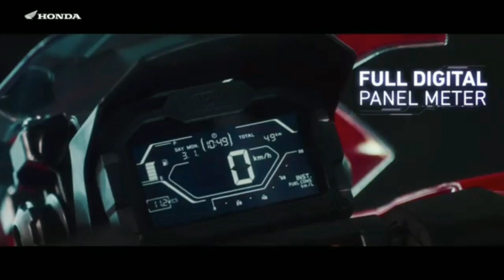TES RIDE HONDA ADV 150 BY MOTOR PLUS..!! POWER GALAAKK..???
TES RIDE HONDA ADV 150 BY MOTOR PLUS